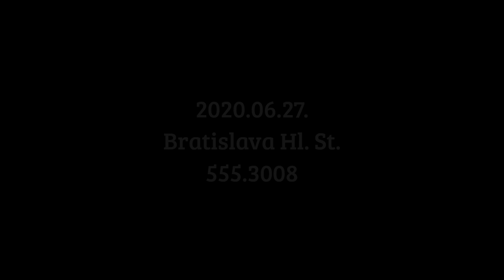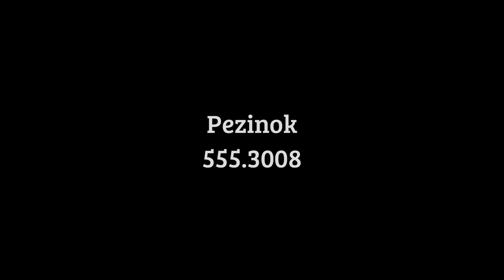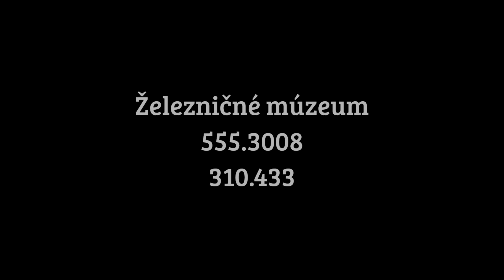2020.06.27. - 555.3008, M262 007, 310.433 - Prvý parný deň, Bratislava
2020. június 27.-én szombaton zajlott az év első gőzfelhős napja a Pozsonyban. Az 555.3008-as gőzmozdonnyal két különvonat közlekedett aznap, az első a délelőtt folyamán járta körbe a fővárost, a második pedig délután Bazin (Pezinok) városába közlekedett. Emellett a főpályaudvar és a vasúti múzeum között motorkocsis ingajárat közlekedett, a múzeumban pedig a 310.433-as gőzmozdony vezetőállásán is lehetett utazni.

00:12: 555.3008 Bratislava Hlavna Stanica
01:33: 555.3008 Bratislava Nové Mesto
02:16: 555.3008 Bratislava Rača
03:07: 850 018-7 + M262 007 Bratislava Hl. St.
04:48: 555.3008 Pezinok
06:08: 555.3008 Bratislava Rača
07:26: 555.3008 Železničné múzeum
08:14: 310.433 Železničné múzeum